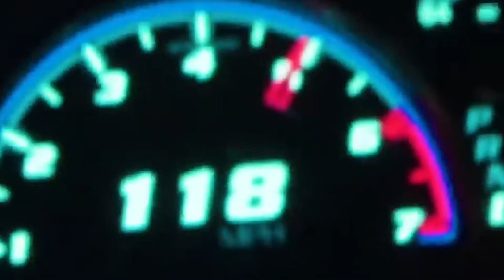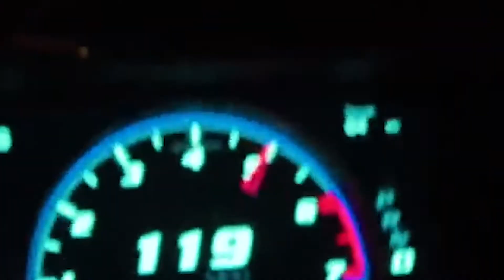[free] lucki type beat 2022 - "go to sleep"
bpm: 128

prod. primetim9 x inuyasha

Tags (ignore): lucki type beat, free lucki type beat, free lucki type beat 2022, primetim9 type beat, primetim9 lucki beat